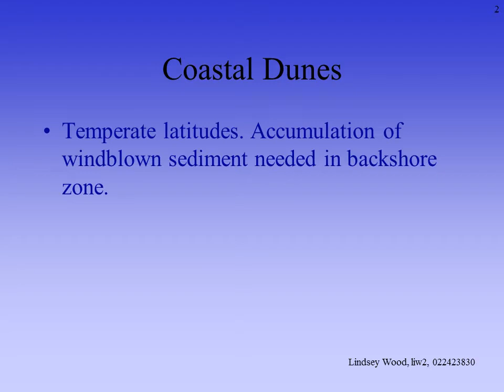Coastal Dunes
Temperate latitudes. Accumulation of windblown sediment needed in backshore zone.
UK - around 7-8% of coast has vegetated dunes.
Needs vegetation, low rainfall, strong winds and abundant sand.
Sand Movement
Saltation
sand blown downwind. Transfers energy through other grains.
75% of sand moved by    this method.
Surface Creep
By product of saltation.
Pushed along sand surface
Must be dry
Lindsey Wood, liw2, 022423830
Further Classification
Bay Dunes eg. Studland
Spit Dunes eg. Ynyslas, see right
Hindshore Dunes eg. Merthyr Mawr
Ness or Forland Dunes eg. Tentsmuir
Offshore Island Dunes eg. Scott Head